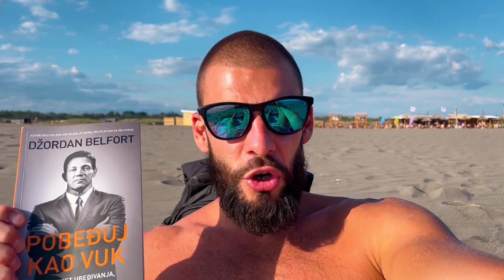AUU ŠTO JE BILO DOBRO. VLOG SA ADE BOJANE